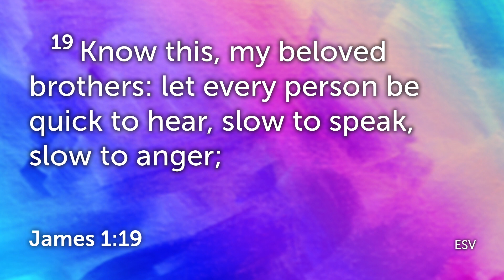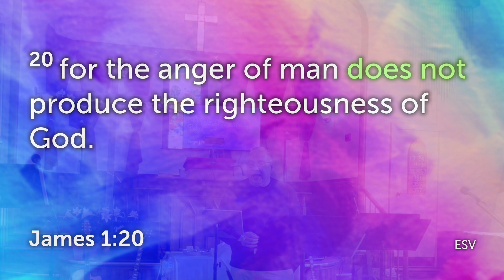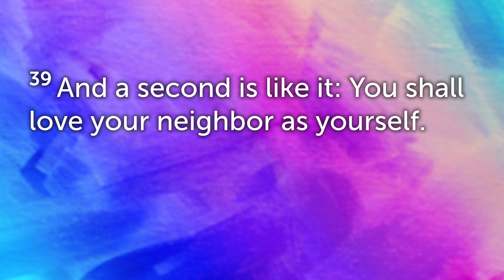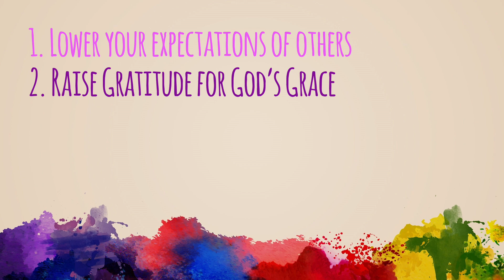Stop Being Offended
From the latest headline to social media comments, to the person who just cut you off in traffic—there are plenty of opportunities to be offended each day. But what if we decided to respond differently to those around us? Together, let’s learn how to live with No Offense. In Week One of our new series, Pastor Rick will talk about how to keep from being easily offended in a world where people are offended in a millisecond.